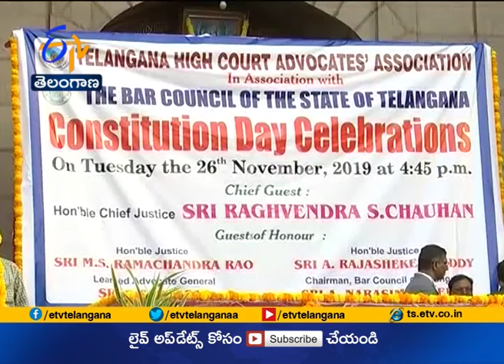Social, Economic Equality Reflection in Our Constitution | Justice Raghvendra Singh Chauhan